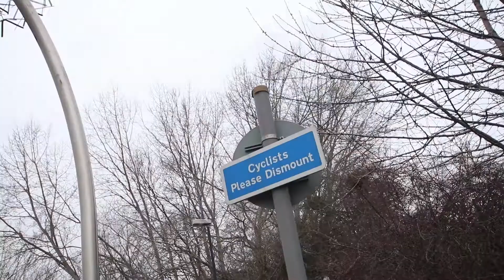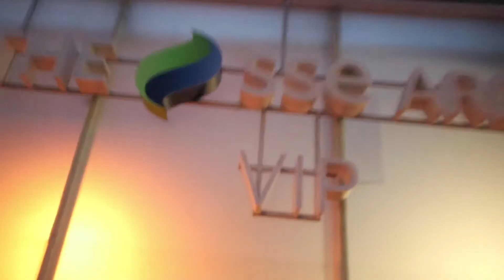RE-LEARNING THE ENGLISH LANGUAGE | VLOG 128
Today we got some drone footage, talked about the 90’s and HugsLeah have us a languages lesson.